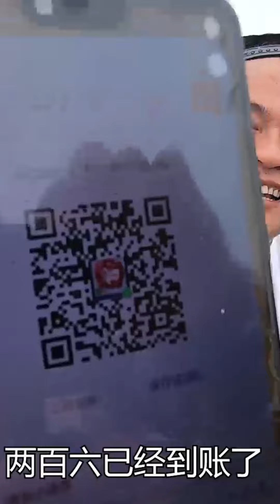百平大坑撒入几十斤猪羊血，鱼群乱窜，一条又一条的海货抓不停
===以下是友情频道推荐，欢迎前往观看、订阅===